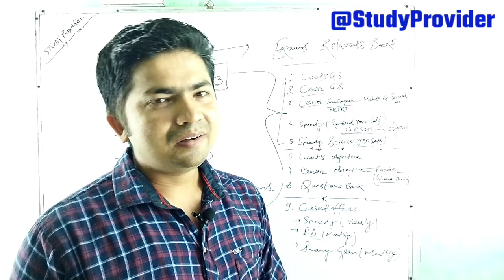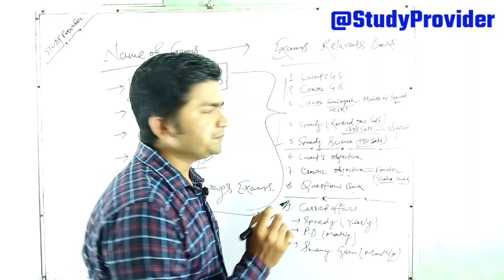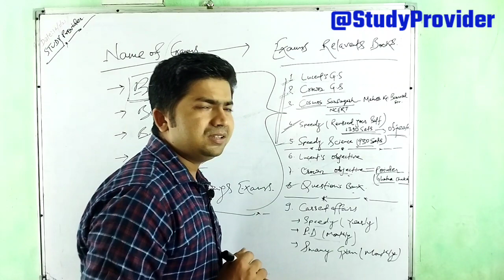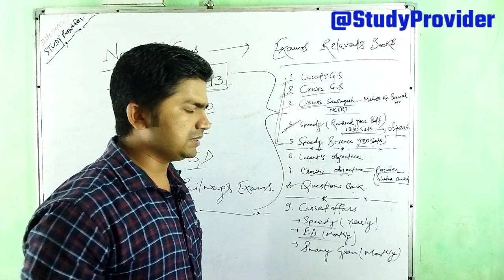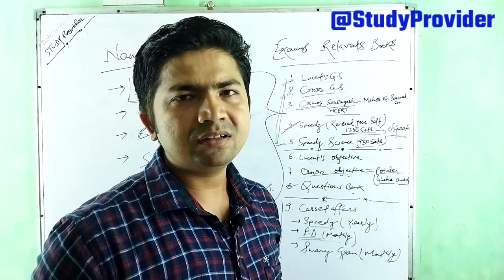Best Book for Bihar SI Preparation | Best Book for Bihar CDPO Exam 2021 - By Raj Kumar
Best Book for Bihar SI Preparation | Best Book for Bihar CDPO Exam 2021 - By Raj Kuma

Is video me hamne aapkoBest Book for Bihar SI Preparation | Best Book for Bihar CDPO Exam 2021 se sambandhit bataya hai.

This Video Link :
ttps://youtu.be/2YpTUU5nHSk

Join Our Social Group

Most Searches in YouTube

G20 summit full analysis study iq,   E1 coaching center, abhinay sharma, kd campus test series,Best trick for finding counting figures in reasoning, free mock test, gk trick, maths trick, best maths teacher, best gk teacher, best youtube channel for online education.